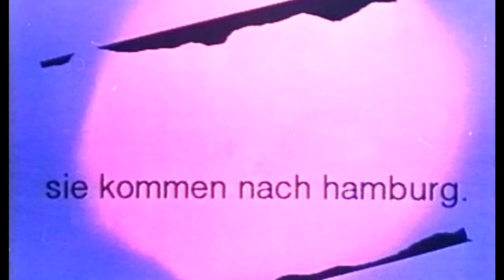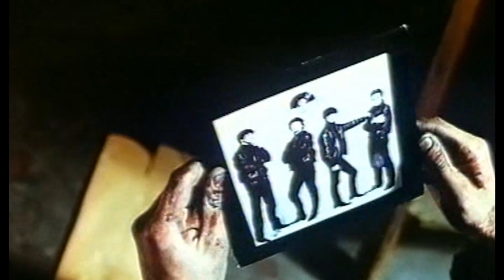Deutscher Trailer - BACKBEAT (1994, Stephen Dorff, Sheryl Lee, Ian Hart, Ian Softley)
Deutscher Kino-Trailer zum Film "Backbeat" von Ian Softley. Mit Stephen Dorff, Sheryl Lee, Ian Hart, Gary Bakewell, Chris O'Neill, Scot Williams, Kai Wiesinger, Jennifer Ehle, Marcelle Duprey, Gertan Klauber, Wolf Kahler, James Doherty u.a.